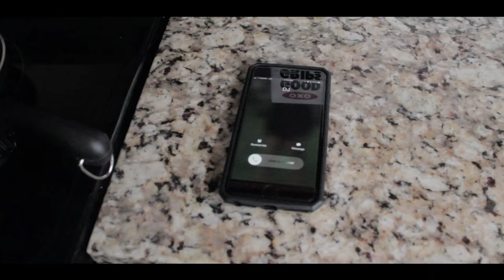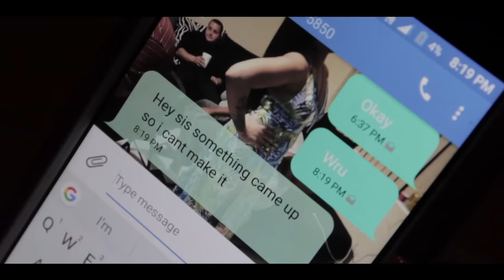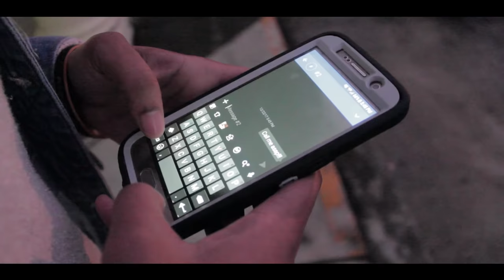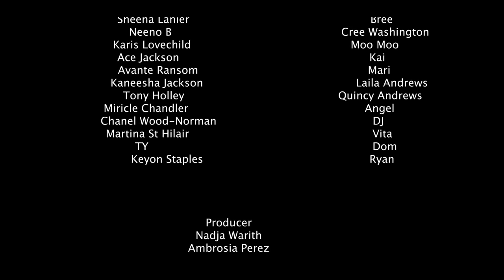Choiices The Series Ep 7: The Life Of The Party (Season Finale)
We would like to thank each and every supporter subscriber and individual who watched and stuck by us. On behalf of the cast we thank you and hope you guys enjoy!!!

LGBT Series based out of Atlanta that follows 6 individuals through Life Situations